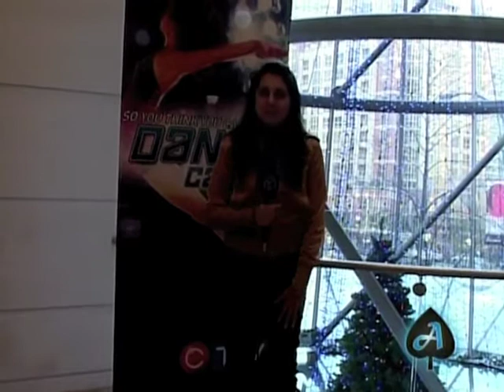So You Think You Can Dance Audition - Asian Connections - Dec 15 2009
Hosted by Amy Sahota. Shaw Multicultural Channel. Vancouver, BC, Canada.

Amy on location at the third season audition tour of So You Think You Can Dance Canada. The Centre in Vancouver for Performing Arts. Vancouver, BC, Canada. Dec 5, 2009.

Judges: Blake McGrath and Jean-Marc Généreux.

Asian Connections